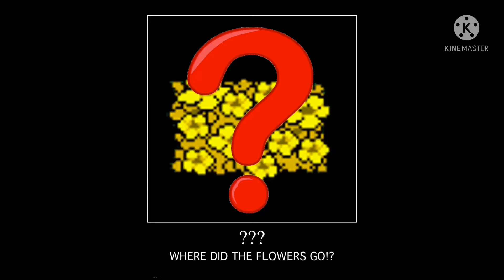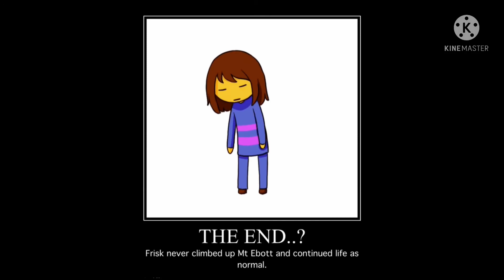Fallen Down Endings-UnderTale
A meme
Possible part 2?

 Music
Toby Fox

h a
you looked